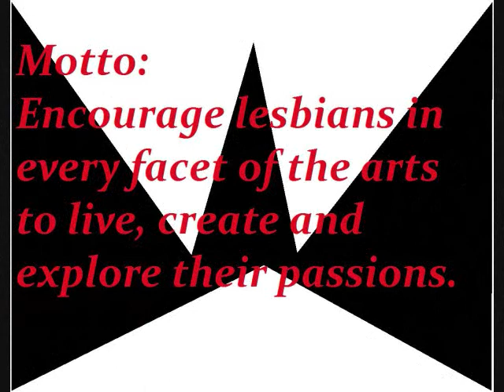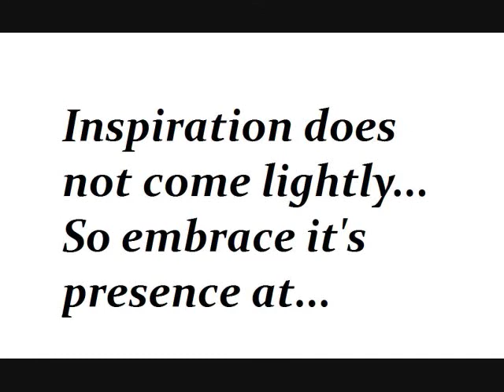LMtv-Introduction to Us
Come discover yourself through the arts.